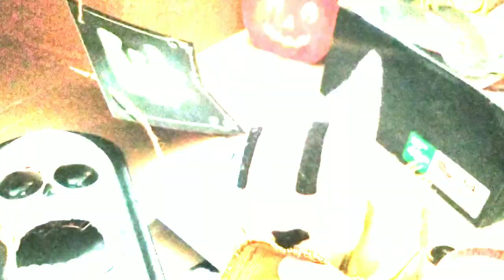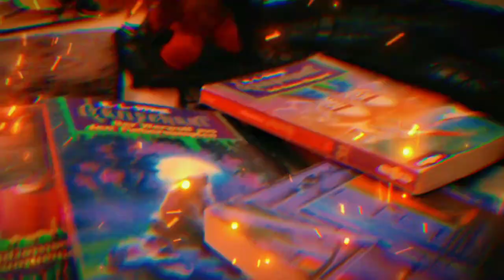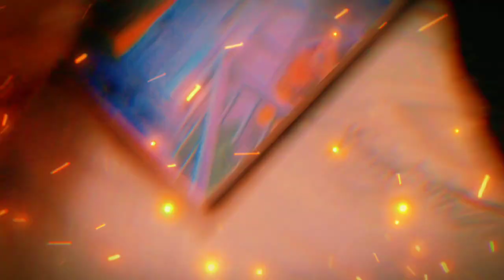HAUNTED HOUSE - ANS: LIMINAL // S3: Episode 6 (Halloween Special)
[R.A. has detected an anomaly in a haunted house. Can he find it before something or some THINGS find him?

There's also LORE!